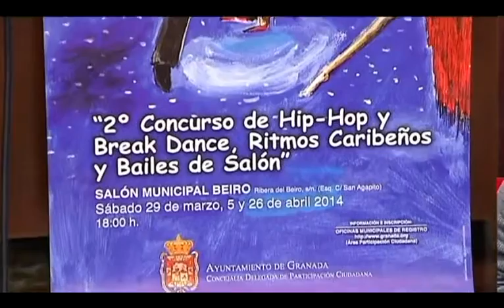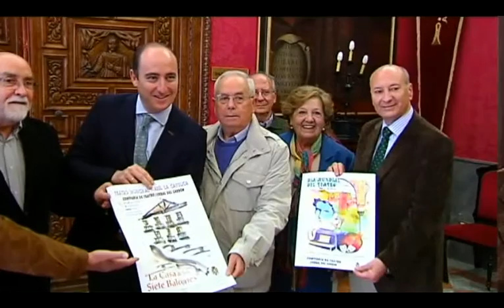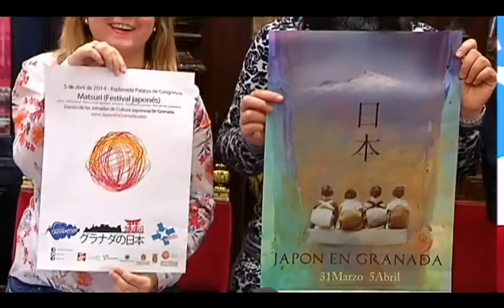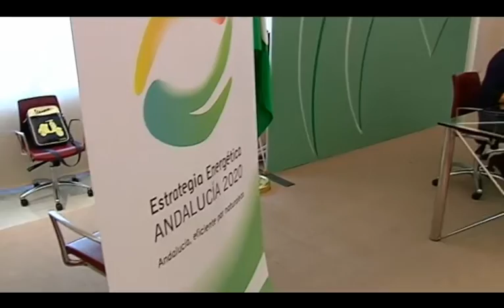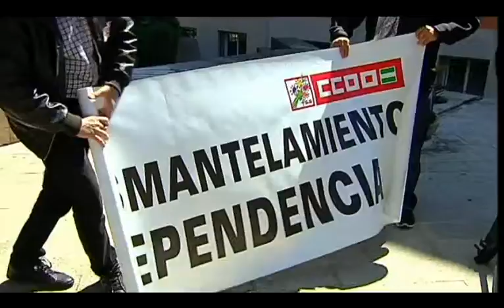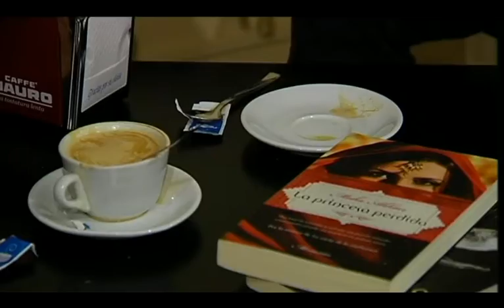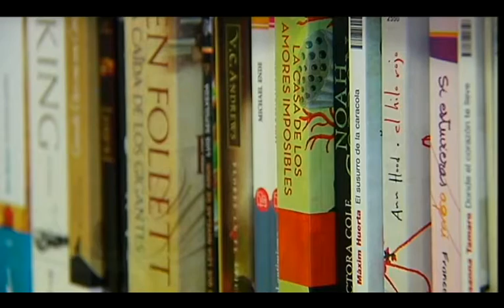TG7 Noticias 2ª Edición Miércoles 26 de marzo de 2014